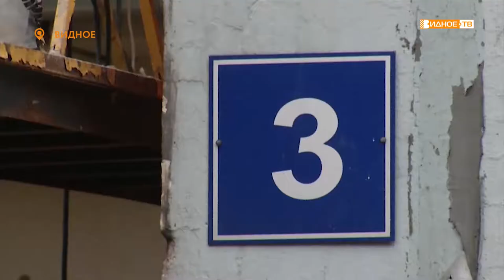«Новые фасады» - новый вид жилых домов в центральной части Видного